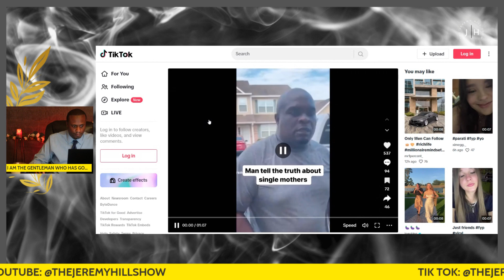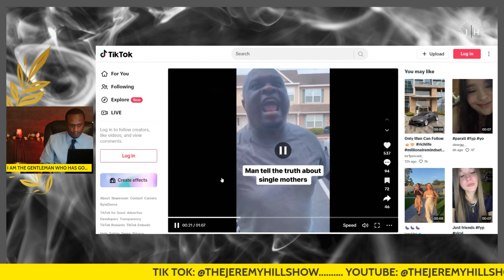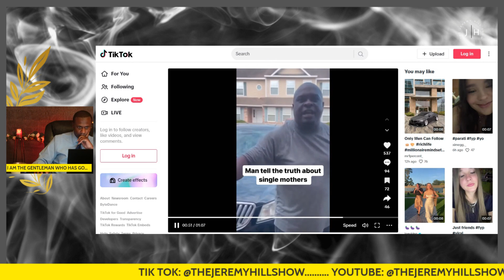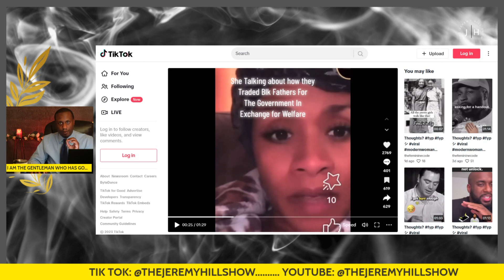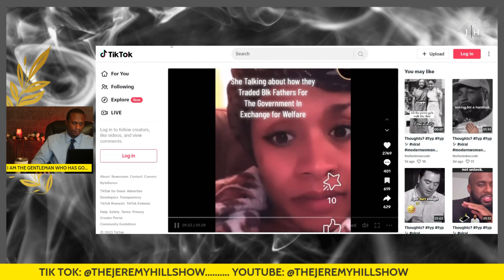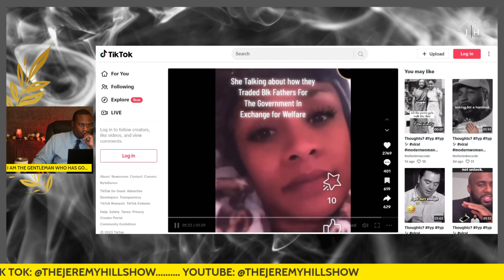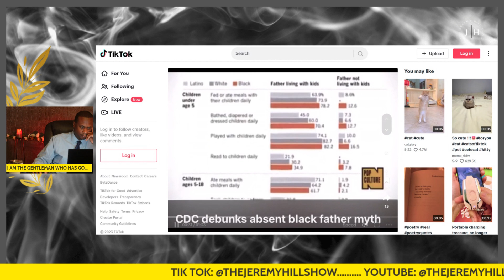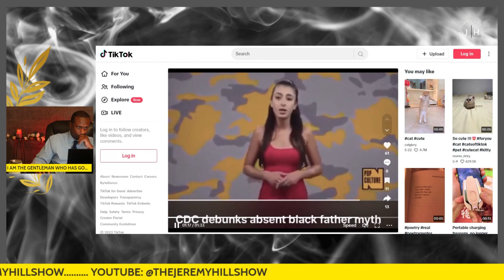BLACK MEN ARE NOT DEADBEAT FATHERS!!lifecoach